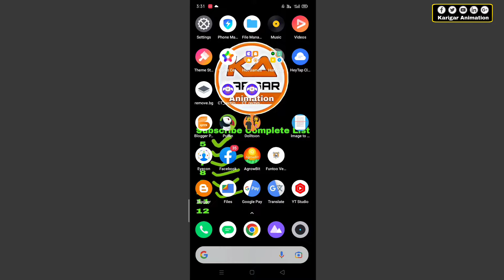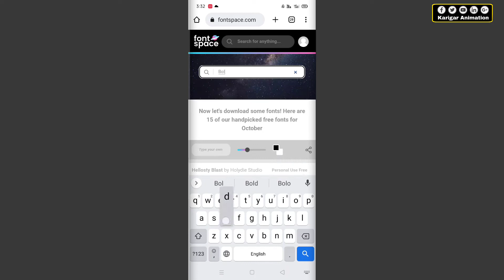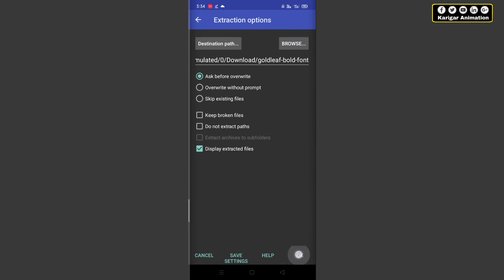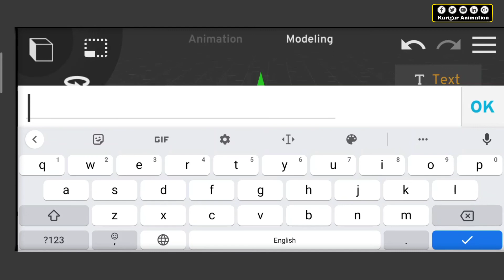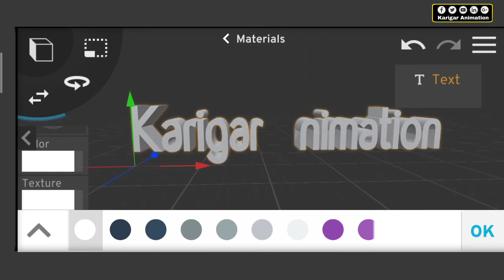How to Add Unlimited Fonts in Prisma3d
Hi, My name is RivenCharlie,
I'm a Animator since 2018 and i'm going to share my experience with you...

         𝗠𝗮𝗶𝗻 𝗧𝗮𝗿𝗴𝗲𝘁 🎯
* Learn Animation For Beginners
* Daily Prisma3D Tutorials
* Animation Tips And Tricks
* Animation Se Earning Tutorial

Founder: RivenCharlie